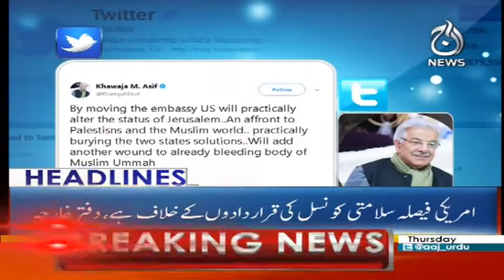Headlines 10 AM - 7 December 2017 - Aaj News